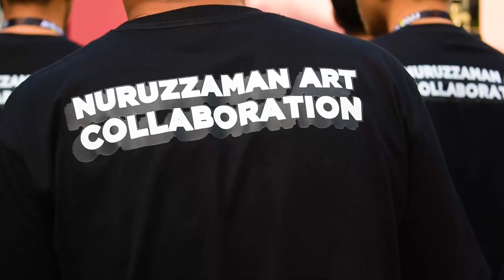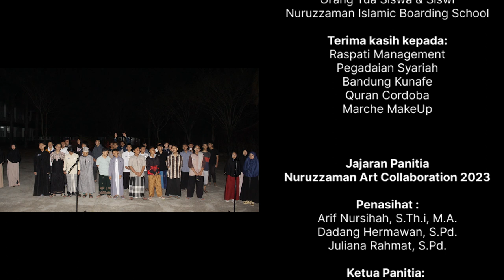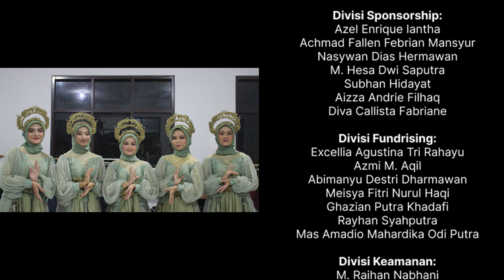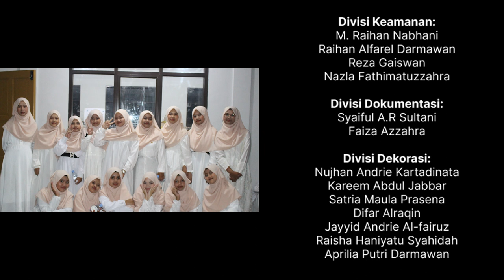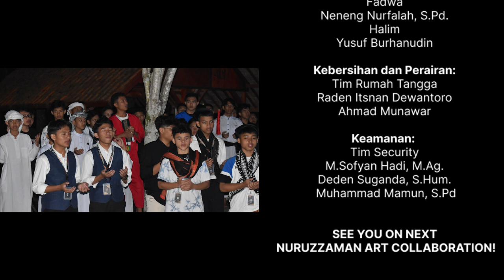After Movie - Nuruzzaman Art Collaboration 2023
[After Movie - NAC 2023]

Ini dia postingan puncak dan dokumentasi terakhir tentang NAC 2023 yang eksklusif ada di Instagram Nuruzzaman dan YouTube Nuruzzaman_TV! 🌟📽️ Jangan lewatkan keseruan behind the scenes, latihan, persiapan hari H, sampai proses make up. Klik link di bio untuk menyaksikan dan ikuti perjalanan seru ini, karena ini adalah momen terakhir yang penuh kenangan! 📸🔥Hari ini pukul 14.00 di Youtube Nuruzzaman_TV